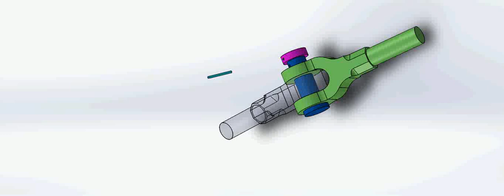Knuckle joint animation || knuckle joint parts || Knuckle joint kya hota hai